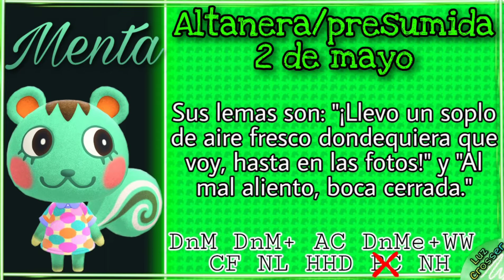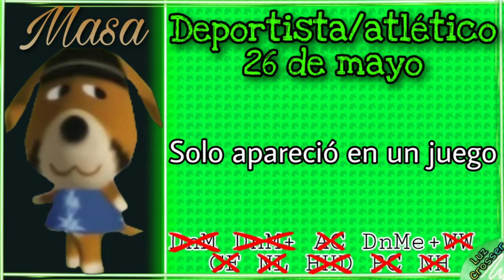✶MAYO: todos los Cumpleaños de Animal Crossing 🥳 ACNH - New Horizons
Mimimamimo